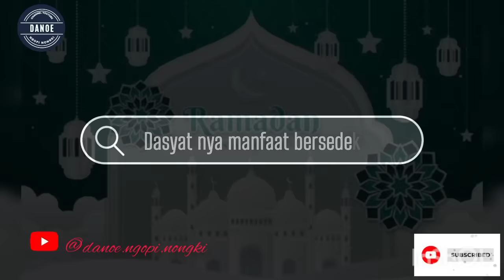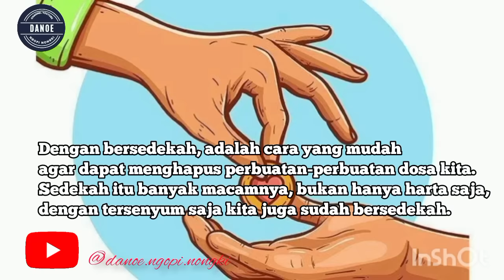Dasyat nya manfaat dari bersedekah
Created by Inshot : @danoe.ngopi.nongki
konten : Dasyat nya manfaat dari bersedekah
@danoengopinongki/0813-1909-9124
Selamat datang di channel youtube Danoe.ngopi.nongki ini  kanal youtube terbaru yang saya buat untuk menghibur dengan tidak melibatkan berbagai team yang ada.
Tentang channel youtube : Danoe Ngopi Nongki
Konten : Semua informasi tentang kehidupan, informasi olahraga, fashion, kuliner, tempat wisata, teknologi, dan banyak berisi video kompilasi seputar musik dan hal hal terbaru tentang penyanyi indonesia dan manca negara. Video dengan tema lain sebagaian nya mungkin akan menghibur kalian juga.
Selain mendokumentasikan dalam bentuk video, kami juga akan mengupdate hal hal terbaru lewat postingan komunitas. walaupun dari isi video channel ini masih banyak kekurangan, tapi kami tetap semangat dan meminta kalian untuk tetap support hasil kerja keras kami, karena kami akan senang dan terhibur apabila kalian juga ikut senang dan menikmatinya.
Everyday, channel ini berisikan informasi semua tentang kehidupan dan info terkini yang menghibur. trims